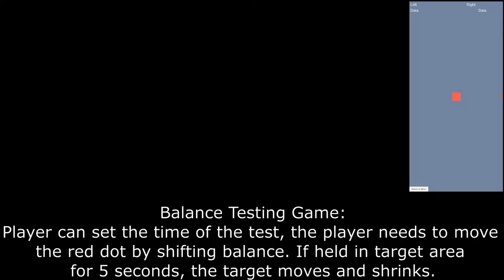Balance Testing Hardware and Android App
A homebrew balance tester using an Adafruit Bluetooth micro-controller with force sensitive resistors and an Android application.